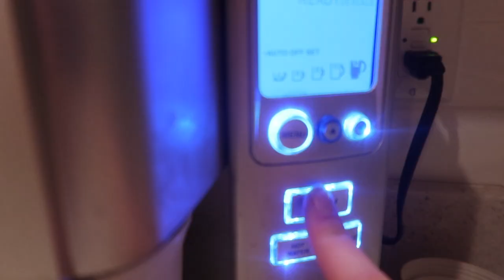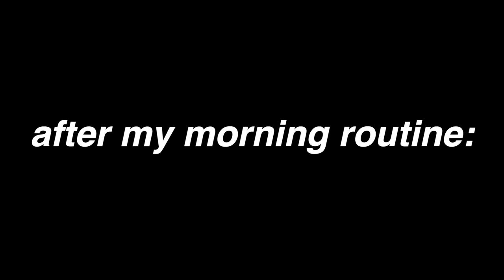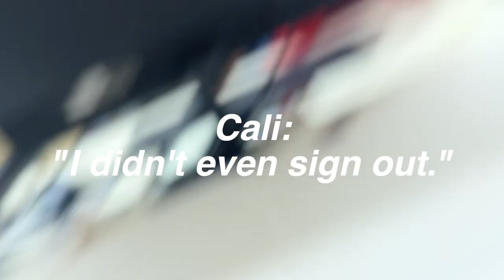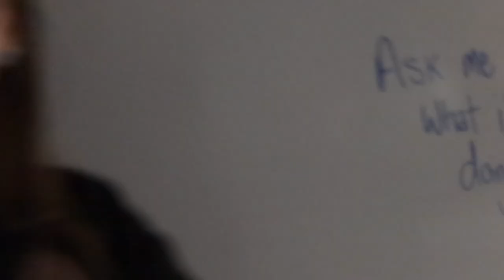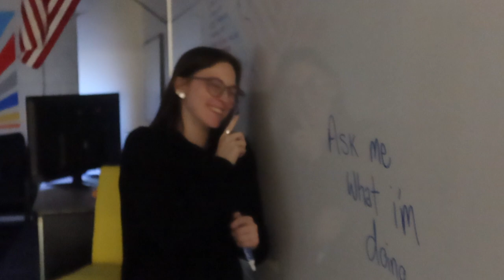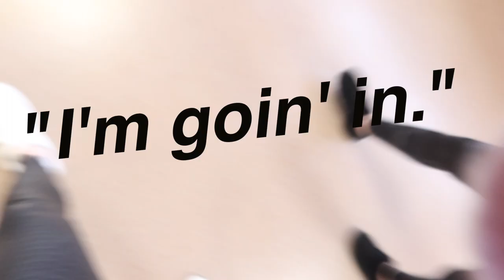the vlog that got me kicked out of school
OH. MY. GOSH. that was the best school vlog I have ever made. will be trying to recreate it soon before they kick me out. peace thx for watch and thx afrey for video graph ing

btw you can get my book here!: madalynspires.com

TIME STAMPS:

0:00 intro
0:27 morning routine
2:33 first period
3:13 second period
4:54 advisory
5:19 LUNCH
6:21 fourth period
6:59 beginning of school adventure
7:39 I found afrey
9:11 quest to find malloree
11:36 epic cool guy spy stuff
12:56 interrupting classes to vlog (sorry teachers)
15:03 SECRET TUNNELS UNDER SCHOOL???
17:17 thanks afrey have nice day
18:13 the end of school! YEAH

music from uppbeat.io and Beethoven peace and love rip